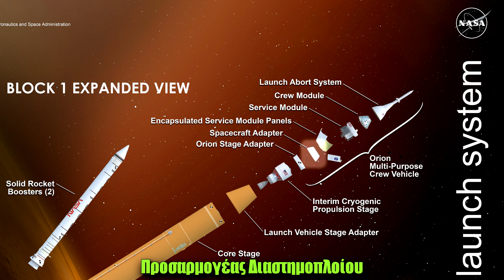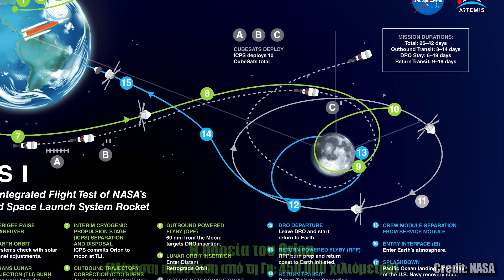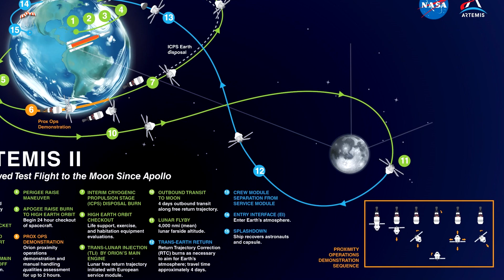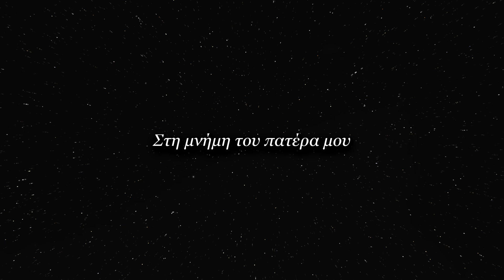Artemis: Επιστρέφουμε στη Σελήνη! | Astronio (#34)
Το πρόγραμμα Artemis θα μας οδηγήσει και πάλι στη Σελήνη! Στο επεισόδιο αυτό γνωρίζουμε τον πύραυλο SLS, το σκάφος Orion και τις αποστολές που θα μας επιτρέψουν να δούμε την πρώτη γυναίκα και τον πρώτο μη λευκό άνθρωπο να περπατούν στο φεγγάρι.

Δείτε επίσης:
1. Η επίσημη ιστοσελίδα του προγράμματος Artemis της NASA

3. Η ιστοσελίδα της ESA για την αποστολή Artemis I

4. Φυλλάδιο (PDF) της ESA με πληροφορίες για τις τεχνολογίες που αξιοποιούνται στο πρόγραμμα Artemis:

5. Φυλλάδιο (PDF) με περιγραφές των CubeSats

Software: Space Engine, Universe Sandbox 2
Καλλιτεχνική απεικόνιση σεληνιακής βάσης: NASA

Μουσική:
All music is under a Creative Commons 3.0 license found